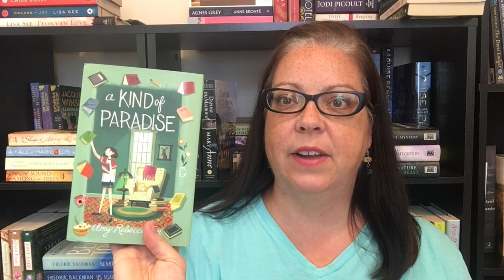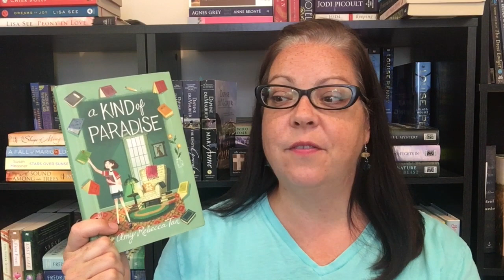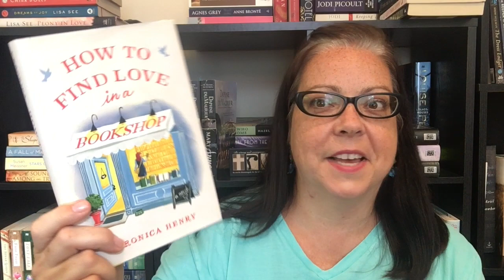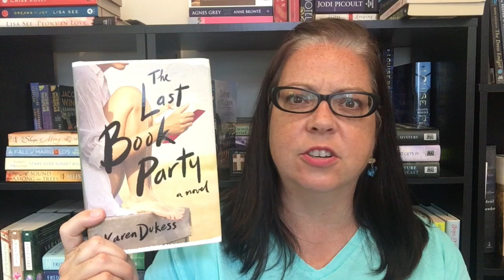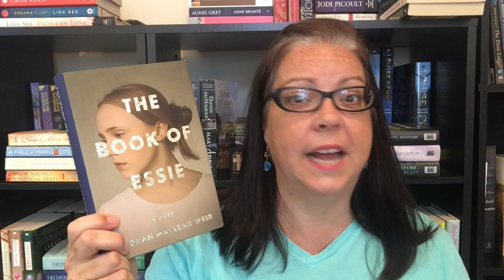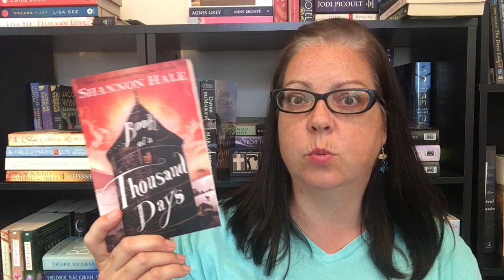BOOKISH BOOKS || Shelf Spotlight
Here are quite a few books I own that are about books and bookish places or have "book" in the title.

Ash and Quill
   BY THE WAY  - I have since learned there are at least 5 books in this series now.
A Kind of Paradise
Tilly and the Book Wanderers
The Storied Life of AJ Fikry
How to Find Love in a Bookship
The Printed Letter Bookshop
The Bookshop on the Corner
The Little Paris Bookshop
Paris by the Book
The Last Book Party
The Physick Book of Deliverance Dane -
The Book of Lost Friends
The Book of Essie

Let's be friends!